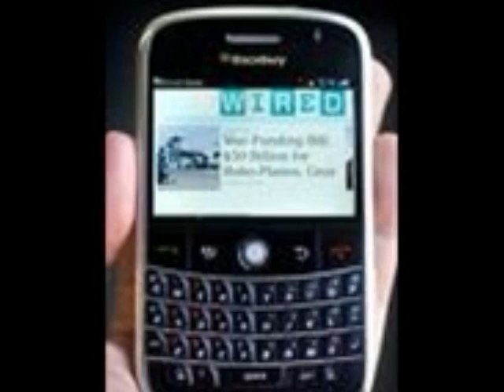Daniella and Gabe, 3rd Hr. Kopitz